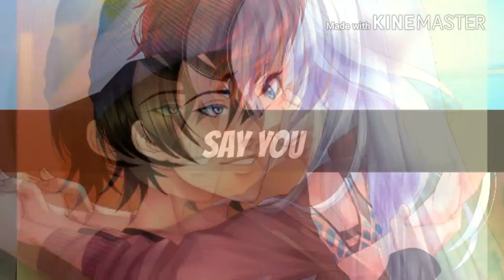Sax • Amor Doce • MEP Part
Sim, escrevo mesmo em português o nome do jogo, porque o MEP também é português (com música americana/inglês).

Hi! I'm xXLovely ElsaXx and this is my new video!

Fandon: Amour Sucre

Bye! See you in the next!